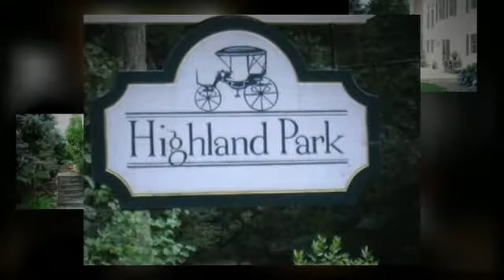1 Edge Hill Rd Hopkinton MA 01748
Superb Craftsmanship & elegant detail make this builder's own home the one you've been looking for. Set back and sited amongst the trees and sculpted landscape areas, this Custom home offers a fine mix of elegance for entertaining and comfort for family. winner of national awards in 2008 for the Custom Kitchen remodel and Mahogany Billiards room. Expansive custom kitchen features English style farmers sink, custom cabinetry, marble backsplash, double sub-zero refrigerators, 2 dishwashers, 6 burner Wolf dual fuel range and warming drawer. The mahogany paneled Billiards room has a coffered ceiling and stone fireplace. Seperate 2 room suite over garage is perfect for home office or au pair. Full finished walkout LL offers a state of the art Home Theater with reclining leather chairs, Bose Lifestyle surround sound system and Sharp projector with 9 foot Screen for true movie theater experience. There is also a family rm, A 1600 bottle wine cellar and exercise room. The home has an integrated built in music system, with touch screen monitors.